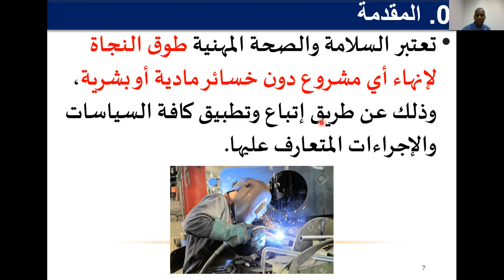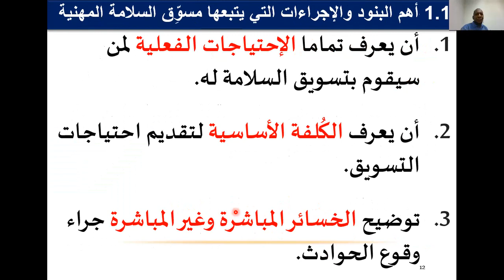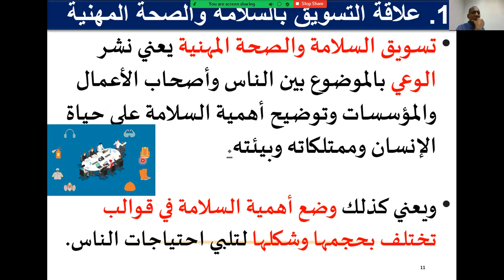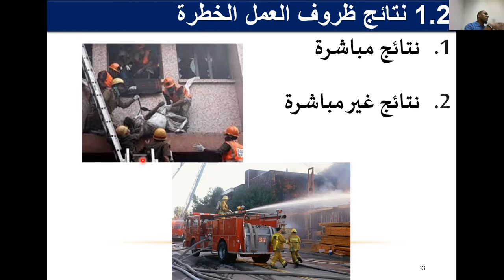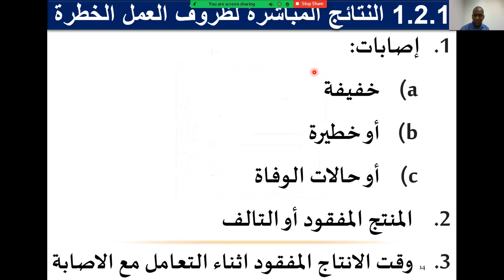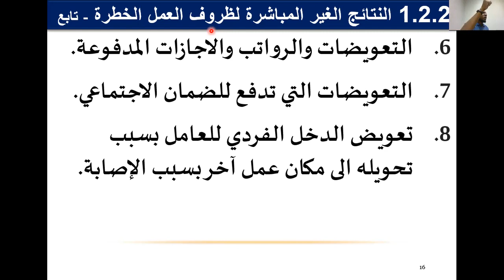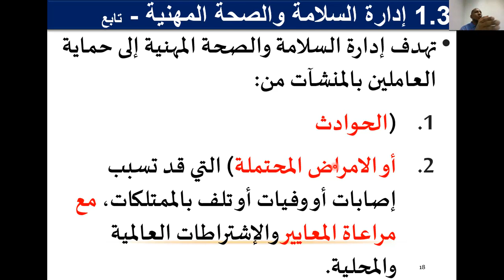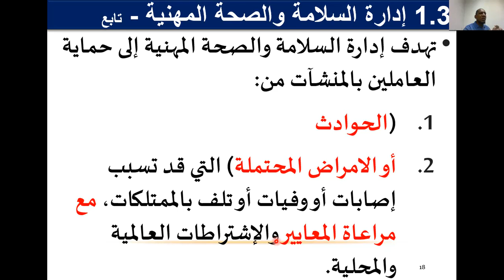3. SHM بعض النتائج المباشرة وغير المباشرة لظروف العمل الخطرة